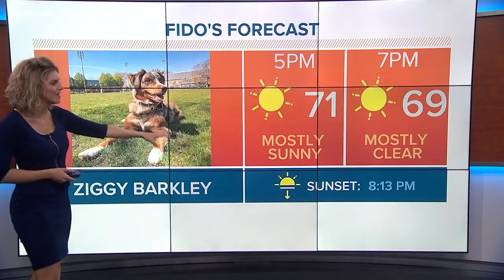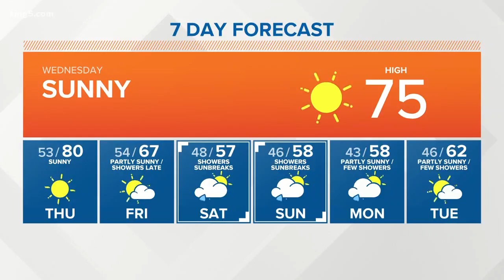First Alert Weather - April 25th